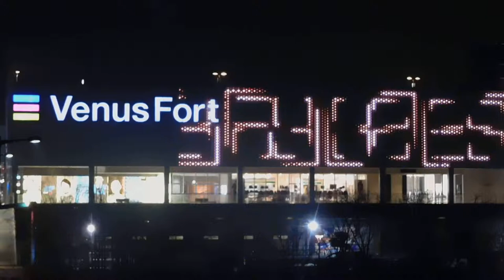お台場 ヴィーナスフォート20190228壁面 イルミネーションDSCN5378